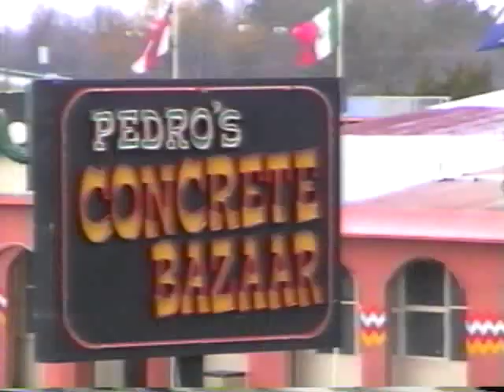South of the Border Dillon SC sob concrete bazaar